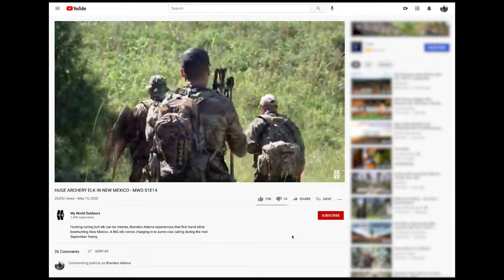Free Oklahoma Bow Hunt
Good Luck!